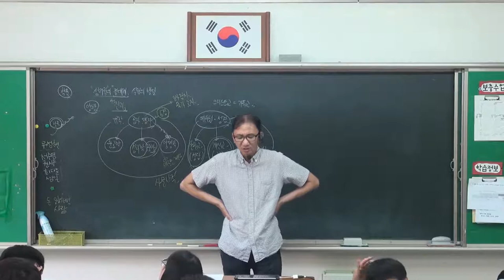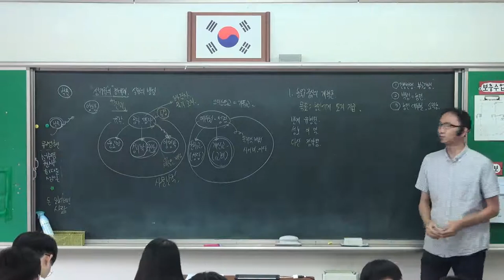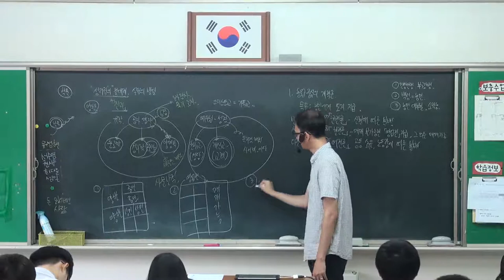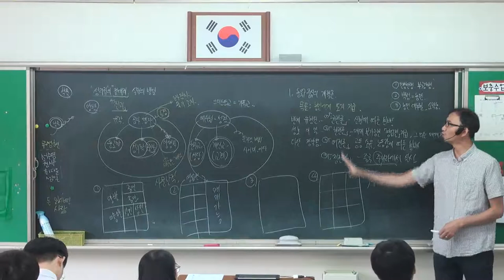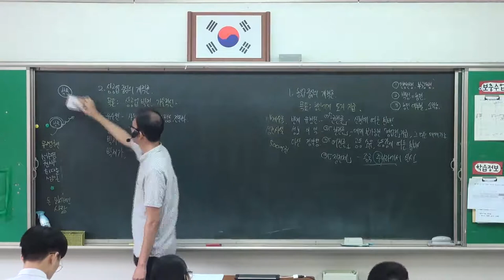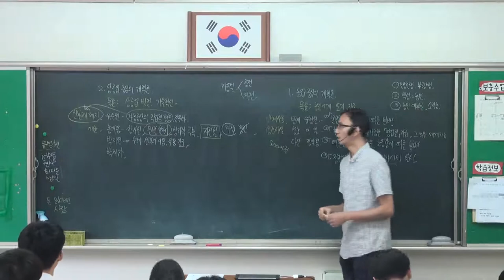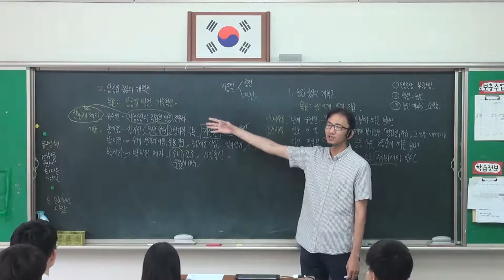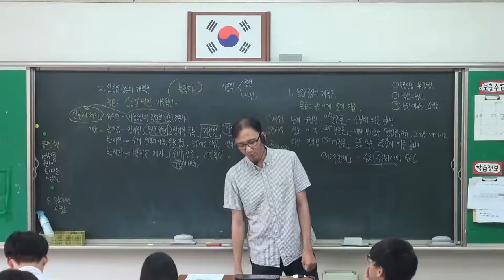72강 성리학의 절대화와 실학의 발달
- 성리학의 절대화. 사문난적
  - 농업 중심의 개혁론
  - 상공업 중심의 개혁론